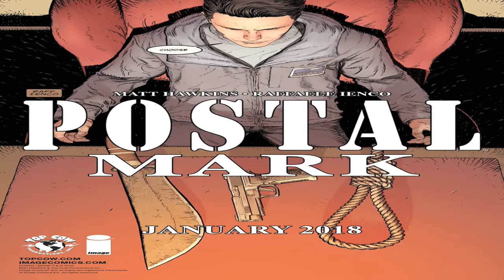God Complex Dogma Issue #3